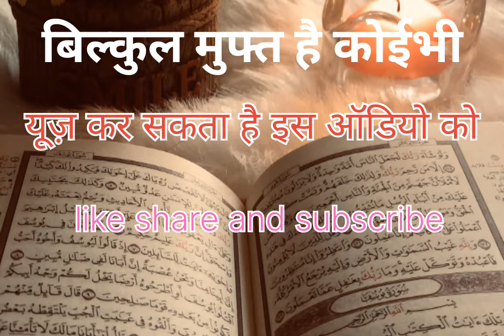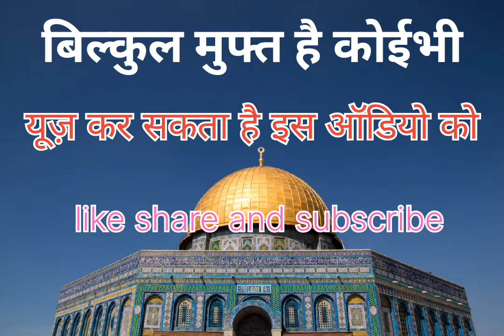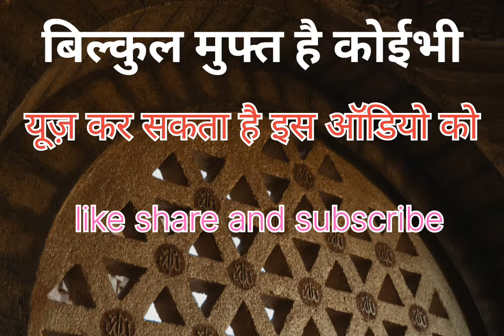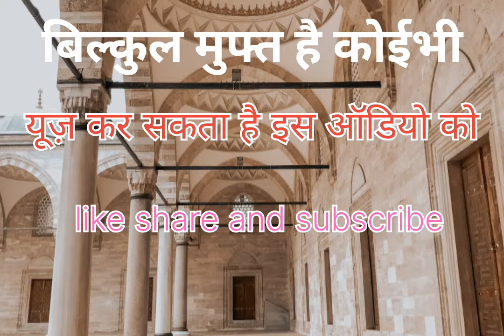tammana muddato se hai 2022 naat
tammana muddato se hai naat sharif urdunaat hindinaat Shaukat ansari naat sharif urdunaat
new naat Tamanna muddato se hai jamle mustfa dekhun
free naat ringtone copyright holder fre copyright free naat ringtone new naat nat sharif free kaise sune Kahan se download kare copyright free naat Islamic music free naat ringtone copyright free
new naat naat sharif, urdunaat hindinaat naate pak naatsharif naatepak naatsarif new naat 2021naat 2022 djlab pe aati hai du banke tammnana merii
labpeaatihai hai dua banke tammnana merii
new 2022 dua old ,dua ,lape aati hai dua banke tammnana meri, new naat copyright holder nhi aayega , copyright free naat ringtone copyright, free naat Shareef, sirf free naat, ringtone copyright free music, Islamic music copyright free,free copy right
kopirite firi,,firee kopyrite copyright free new qawaali old naat famous dua lape aati hai dua Shaukat ansari naat sharif urdunaat hindinaat naate pak naatsharif naatepak naatsarif, new, naat, Shareef,new naat Shareef copyright free naat Shareef sirf free naat ringtone copyright free music free naat  new naat Shareef,Urdu music free naat ringtone copyright free Hindi naatsharif,